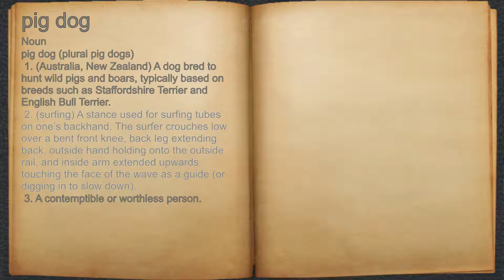What does pig dog mean?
A spoken definition of pig dog.

Intro Sound:
Typewriter - Tamskp